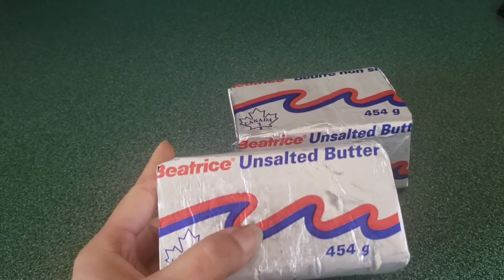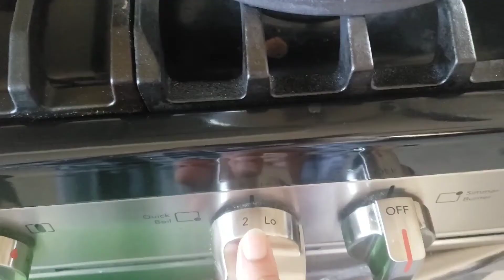Aj To Bohat Bhara BLUNDER Ho Geya Mujh Sy Bal Bal Bach Gai |Rubi Vlogs in Canada |desi ghee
Hey Everyone in this vedio i am sharing my big blunder with u and i am making desi ghee at home outdoor playing with kids if you like this Video free to Subscribe to my channel hit the bell icon for more new video if you have any questions let me know in a comment section down below.